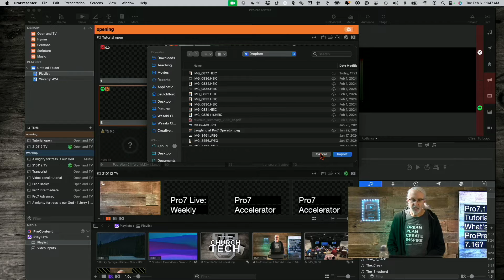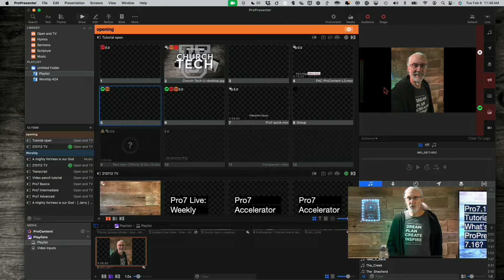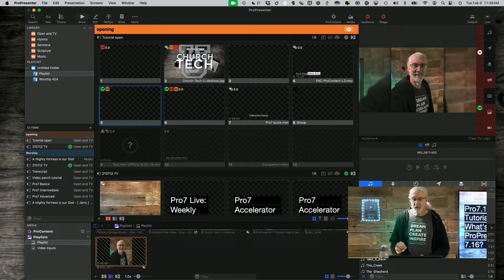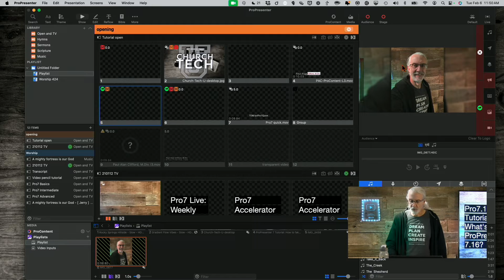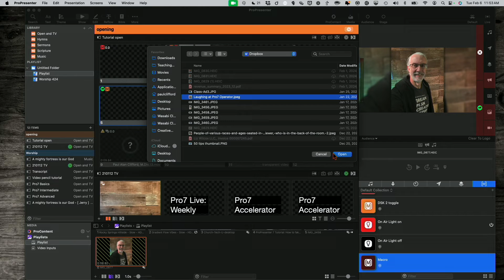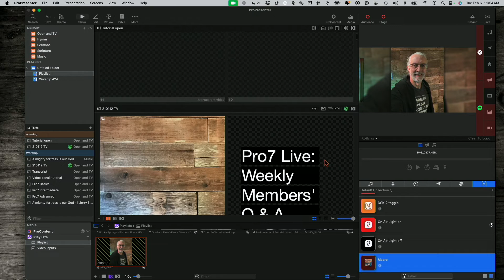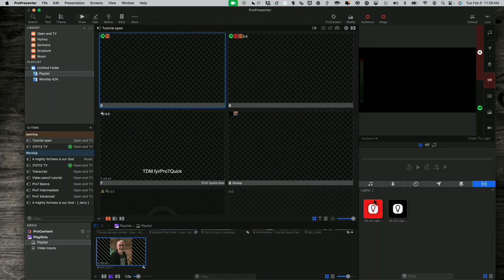What's new in ProPresenter 7.16?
Join my FREE Pro7 quick start course (updated for recent versions).  Just go to TDM.fyi/pro7quick to signup and get your own login.  If you want something more advanced, get more training for your whole team at ChurchTechU.com.
Dive into the world of ProPresenter 7.16 with ChurchTechU's Paul Alan Clifford! Explore groundbreaking features like HEIC format compatibility and innovative image editing options.